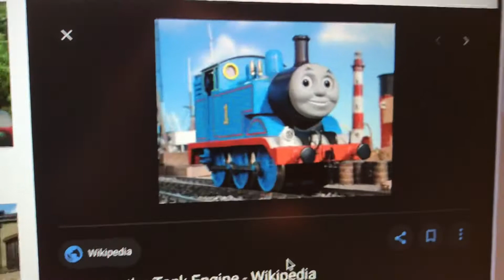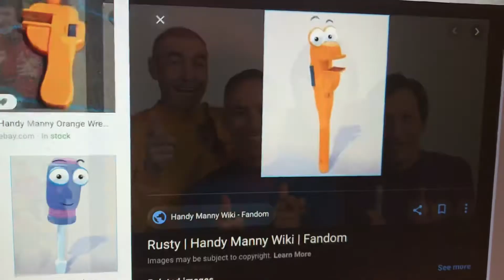Thomas And Friends : Thomas The Tank Engine Meets Other TV Show Characters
Their Names Are Greg, Murray, Anthony, Jeff, Rusty The Monkey Ranch, Mr Lopart & Of Course The Handy Man Come Around From Sheetrock Hills Is Handy Manny